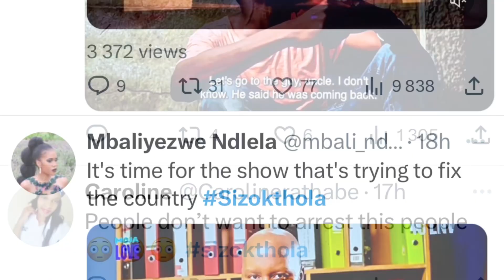Sizokuthola Full Episode 26 February 2023